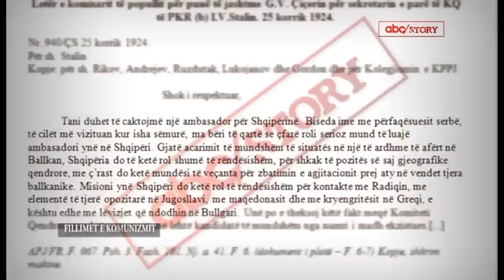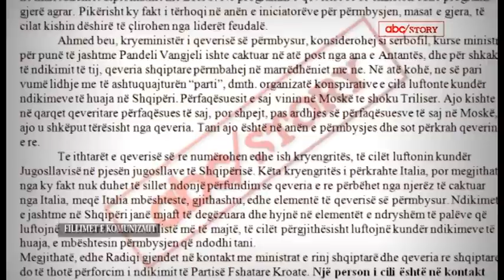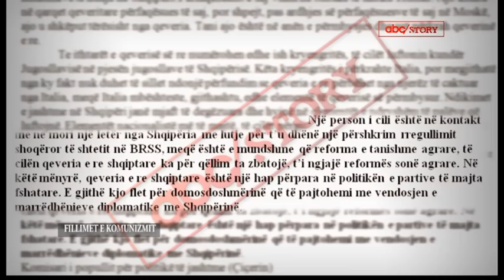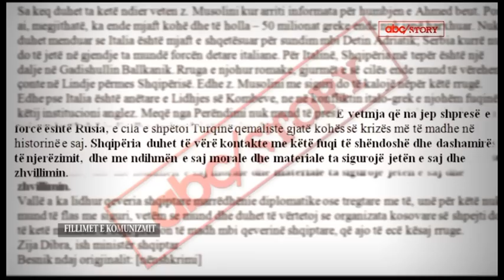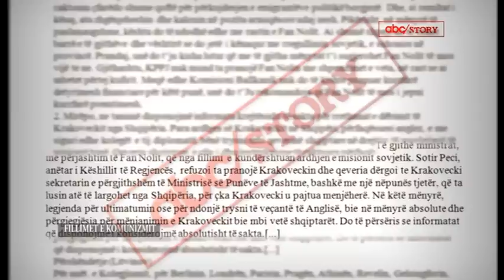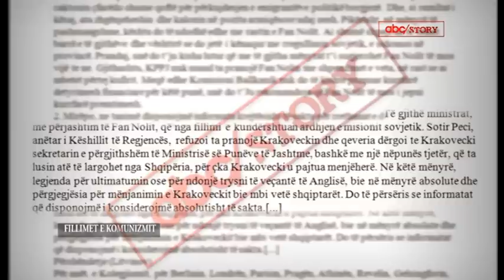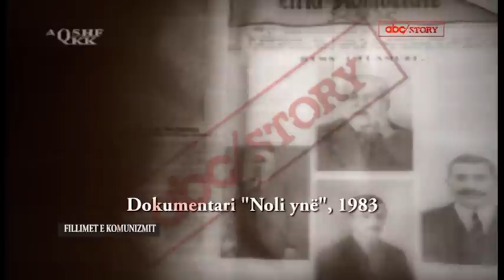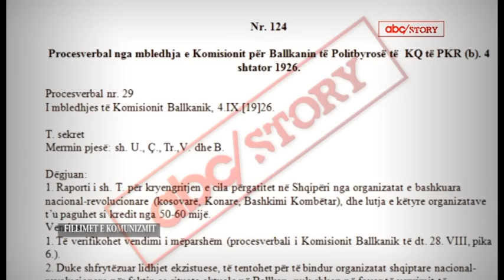LINDJA E PARTISE KOMUNISTE SHQIPTARE |ABC NEWS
ABC STORY
Nga Ferdinad Dervishi
03/12/2016